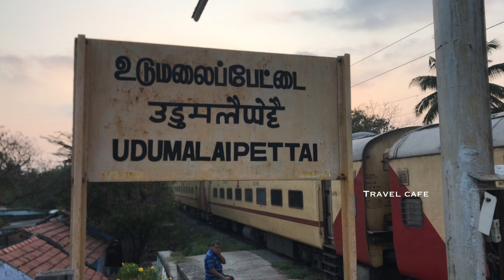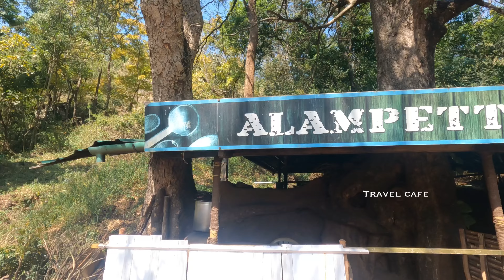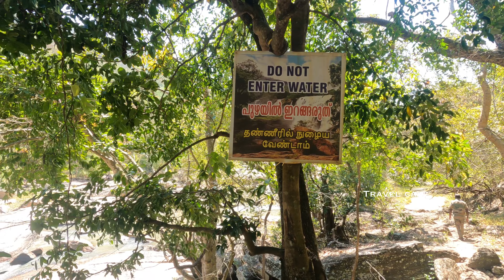കാട്ടിനകത്തെ സുന്ദരി/അതിരപ്പിള്ളിക്ക് നല്ലൊരു എതിരാളി/തൂവാനം വെള്ളച്ചാട്ടം/Travel cafe